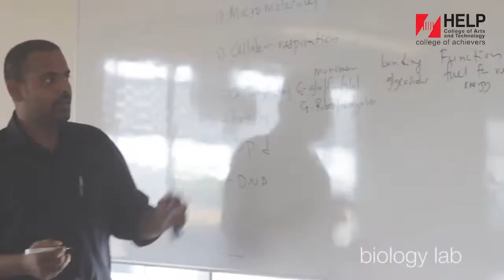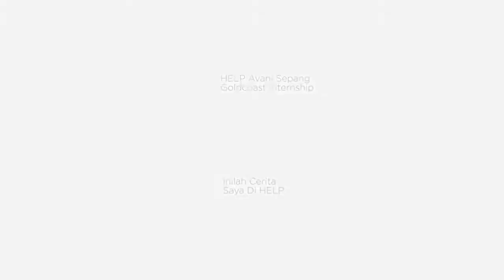Study at the Best Colleges in Malaysia - HELP College of Arts & Technology (HELP CAT)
The HELP College of Arts and Technology (HELP CAT) campus at Fraser Business Park, Sungai Besi, is part of the multi-campus development of the HELP Group.

Located within the city of Kuala Lumpur (KL), the College enables students to enjoy the benefits of living and learning in metropolitan KL with access to excellent facilities and top academic and professional expertise.